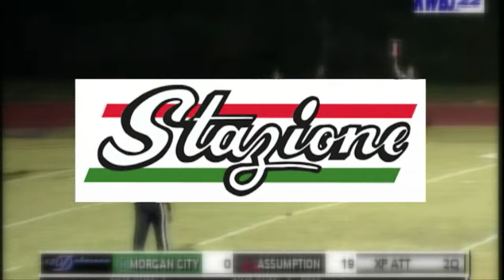Friday Night Under the Lights - Patterson at Franklin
Live coverage of high school football from Franklin, LA, as the Franklin Hornets host the Patterson Lumberjacks.

KWBJ does not own the copyright to any music  heard during this public event.